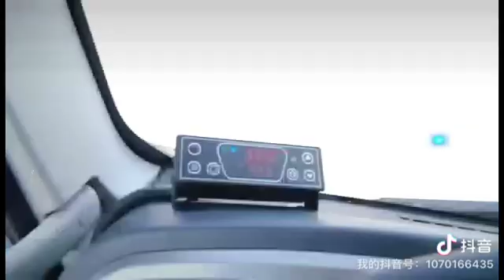Factory direct sales of refrigerated trucks